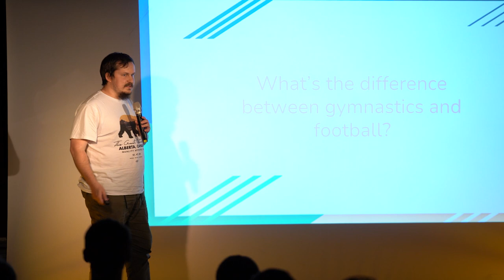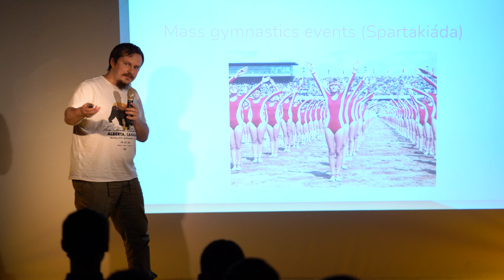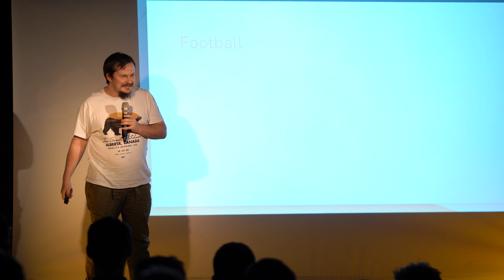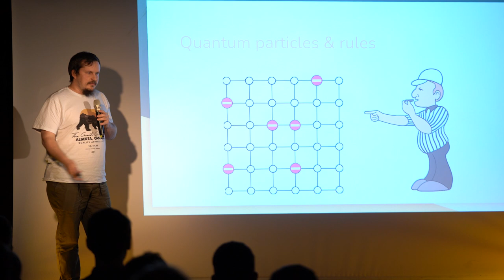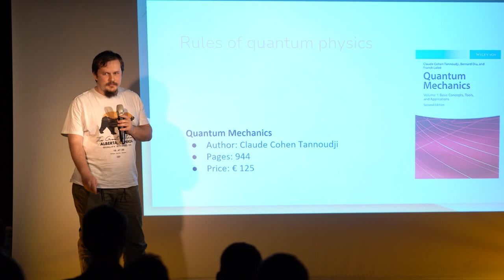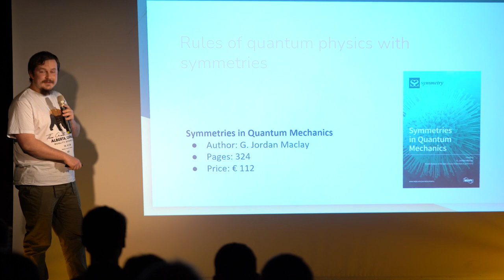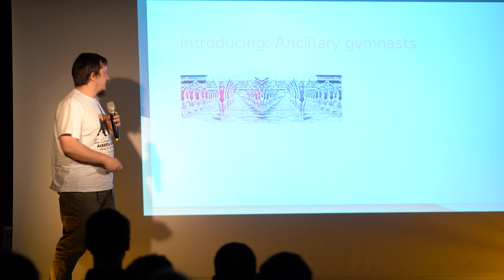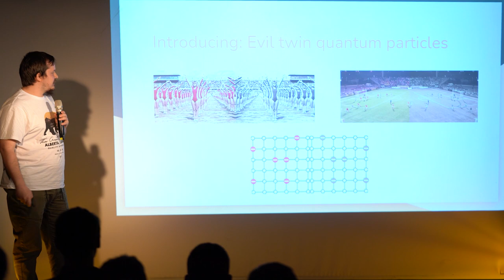The Quantum Difference between Gymnastics and Football | Quantum Science Slam (Jiří Guth Jarkovský)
Jiří Guth Jarkovský started his studies of physics in Prague, where he discovered that he wants to focus on theoretical physics. Jiří studied then theoretical physics in Cambridge where he discovered that he wants to focus on quantum information theory. Currently he is based in Garching and studies quantum information theory here.

What is a Science Slam?
The Quantum Science Slam provides a platform for scientists to share their research with the public. The slammers have ten minutes to present their field and project to the audience, explaining complex topics in an understandable and entertaining way. The audience votes for their favorite Slammer at the end.